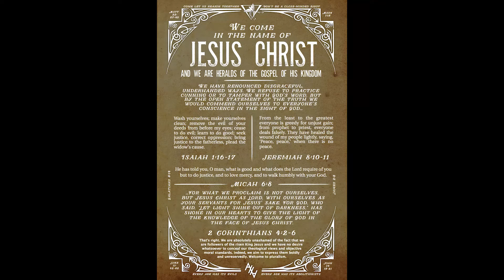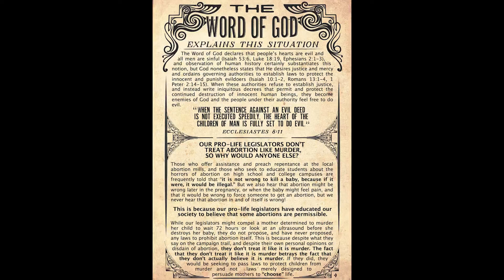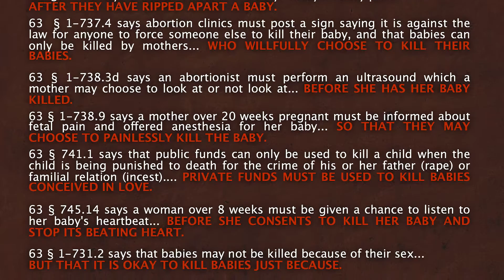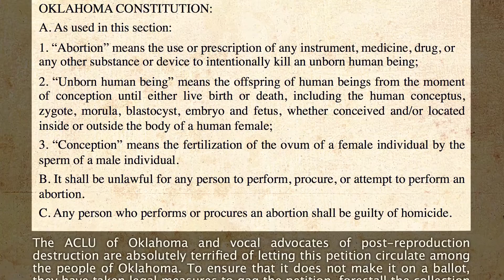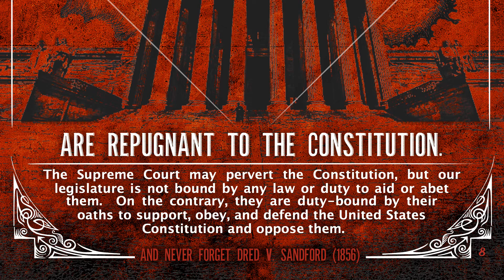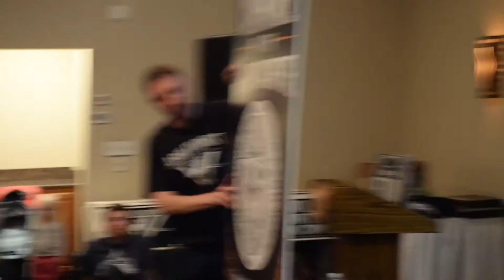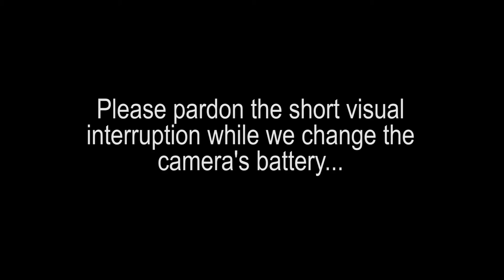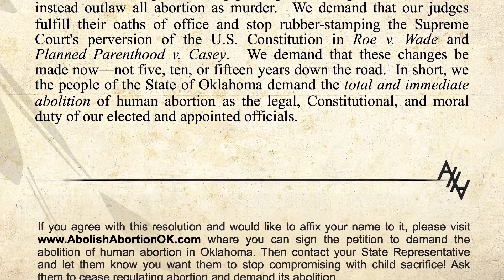Demanding the Abolition of Abortion in Oklahoma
Abolitionists in Oklahoma are circulating a pamphlet calling the pro-life legislators of the "most pro-life state in the union" to repent for regulating child sacrifice and instead abolish it. Watch as abolitionist Russell Hunter explains the materials and message contained in the pamphlet.